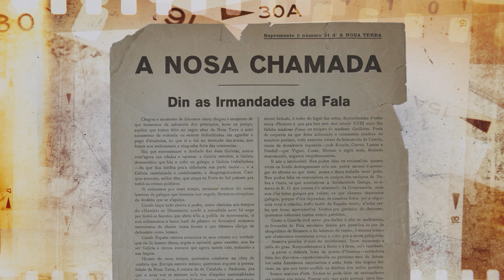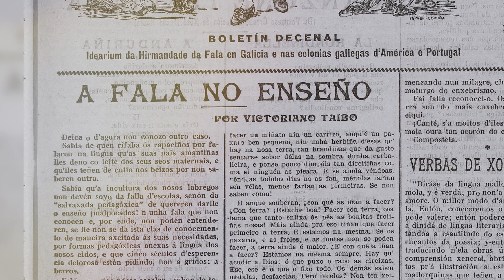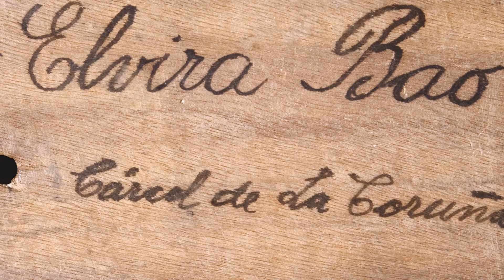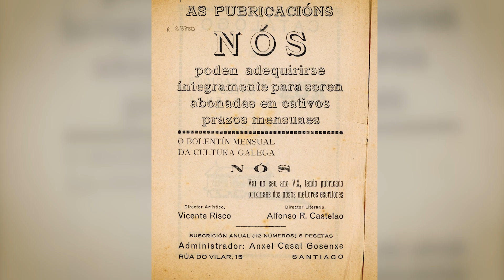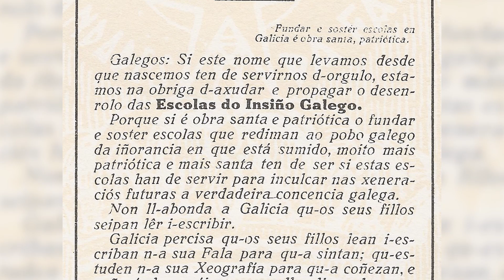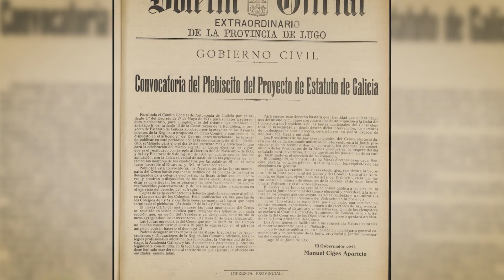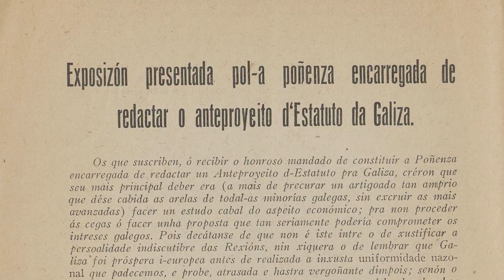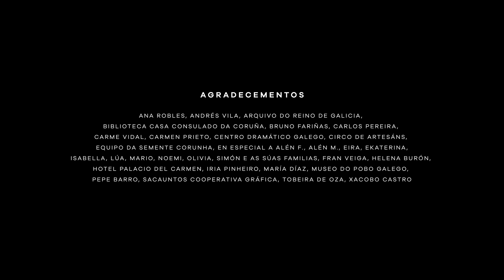Elvira Bao e María Miramontes, militantes do galego – Irmás na Fala – Capítulo 2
Entramos nas Escolas de Ensino Galego Semente na Coruña onde as crianzas se achegan á figura de María Miramontes quen hai 100 anos impulsaba as Escolas de Insiño Galego xunto co seu compañeiro de soños e vida, Ánxel Casal. Estas escolas, pioneiras na normalización da nosa lingua no ensino, ían ter como profesora das nenas á mestra e militante Elvira Bao, considerada unha das primeiras arengadoras galeguistas.

Neste segundo capítulo de Irmás da Fala abordamos a militancia das Irmás na Fala arredor da cultura e lingua galegas a través de douss nomes propios: Elvira Bao e María Miramontes.

Irmás na Fala é unha serie de 4 capítulos, realizada por Nós Televisión e producida pola Real Academia Galega co apoio do Concello da Coruña. A narración da serie enlíñase a través das biografías de cinco figuras destacadas do movemento: Micaela Chao Maciñeira, a “irmá pioneira”; a modista María Miramontes, mecenas de proxectos coma as Escolas de Insiño Galego; a mestra Elvira Bao, seguramente a primeira irmá que pronunciou mitins; Amparo López Jeán, presidenta da Agrupación Republicana Feminina da Coruña e primeira afiliada do Partido Galeguista nesta cidade; e a nadadora Emilia Docet, a chamada Miss España galeguista, participante no Mitin das Arengas da praza da Quintana canda figuras coma Castelao ou Otero Pedrayo.

A serie conta coa participación da historiadora Encarna Otero, o historiador Xosé Alfeirán, as académicas correspondentes Ana Romero Masiá e Goretti Sanmartín; a presidenta da Asociación Cultural Alexandre Bóveda, María Xosé Bravo; os filólogos Emilio Xosé Ínsua e Dolores Vilavedra; o deseñador Pepe Barro; a actriz Iria Pinheiro Santos, creadora da obra Miss Docet; e Felipe Ruíz de Miguel, sobriño neto de María Miramontes e o seu home, o editor de Nós e rexedor republicano de Santiago de Compostela Ánxel Casal.